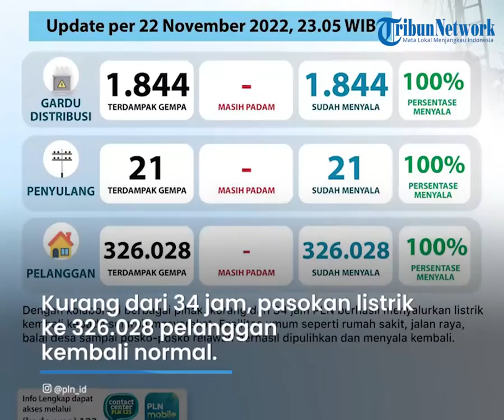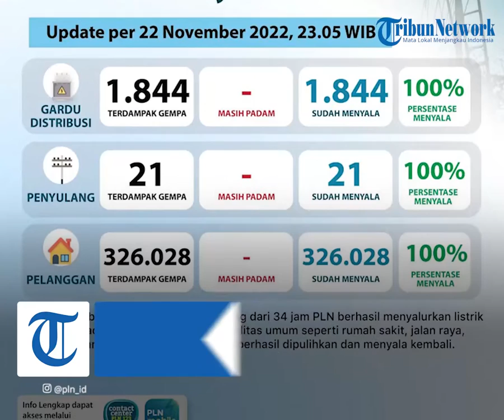Kurang dari 34 Jam, PLN Pulihkan 100% Kelistrikan di Cianjur, 326 Ribu Pelanggan Kembali Menyala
TRIBUNVIDEO.COM - PT PLN (Persero) berhasil memulihkan 100 persen sistem kelistrikan yang terdampak gempa di Cianjur, Jawa Barat.

Pada pukul 23.05 WIB, 1.844 gardu distribusi dan 21 penyulang yang sebelumnya mengalami gangguan telah berhasil beroperasi.

Kurang dari 34 jam, pasokan listrik ke 326.028 pelanggan kembali normal.

Sebelumnya gempa berkekuatan 5,6 Skala Richter (SR) telah mengguncang Cianjur dan sekitarnya pada Senin (21/11) lalu sehingga turut berdampak pada sistem kelistrikan setempat.

Direktur Utama PLN, Darmawan Prasodjo menyampaikan, ratusan petugas dikerahkan dengan cepat sejak kejadian untuk segera memulihkan kembali sistem kelistrikan Cianjur yang mengalami padam karena terdampak gempa.

“Dengan kolaborasi berbagai pihak, kurang dari 34 jam kita berhasil menyalurkan listrik kembali kepada seluruh masyarakat. Fasilitas umum seperti rumah sakit, jalan raya, balai desa sampai posko-posko relawan berhasil dipulihkan dan menyala kembali,” terang Darmawan.

Dirinya juga menyampaikan apresiasi kepada pemerintah, masyarakat, aparat dan berbagai pihak, termasuk relawan PLN dari berbagai wilayah sekitar yang telah terjun dan berkontribusi aktif dalam percepatan pemulihan kelistrikan pasca gempa di Cianjur.

“Secara pribadi dan mewakili PLN, saya ucapkan terimakasih kepada seluruh pihak, terutama Pemerintah Daerah, Aparat Keamanan, Warga sekitar dan juga personel PLN yang telah berjasa besar mengalirkan kembali listrik kepada masyarakat terdampak, sehingga dalam waktu cepat jaringan kelistrikan PLN pulih dan menyala kembali,” ucap Darmawan.

Direktur Distribusi PLN Adi Priyanto menyampaikan dalam proses pemulihan terdapat banyak kendala di lapangan, tetapi dengan kolaborasi berbagai pihak semuanya dapat diselesaikan.

"Ada beberapa daerah yang gardunya roboh dan aksesnya tertutup longsor akibat gempa. Dengan mengerahkan alat berat, akhirnya aksesnya bisa segera dilalui dan tim gabungan segera memperbaiki jaringan listriknya," ucapnya.

Untuk meringankan korban gempa, PLN turut mendirikan tenda darurat di Rumah Sakit Umum Daerah (RSUD) Cianjur guna menampung pasien dan warga yang rumahnya mengalami kerusakan. Gerak cepat PLN melalui YBM dalam membangun dapur umum bagi warga terdampak juga dirasakan langsung oleh warga. Sebanyak 1.500 paket makanan didistribusikan kepada warga.

Selain itu puluhan tenaga medis dan tenaga logistik juga turun langsung untuk memberikan pengobatan dan bantuan secara langsung. 2 unit mobil ambulans dan 1 mobil rescue juga dikerahkan untuk terus bergerak dalam membantu logistik dan pemulihan pasca bencana.

PLN mengimbau, bagi masyarakat yang memerlukan informasi mengenai kelistrikan dan menyampaikan pengaduan dapat mengakses aplikasi PLN Mobile.

Artikel ini telah tayang di Tribunnews.com dengan judul PLN Berhasil Pulihkan 100 % Kelistrikan Terdampak Gempa Cianjur, 326 Ribu Pelanggan Kembali Menyala,

Editor: Content Writer